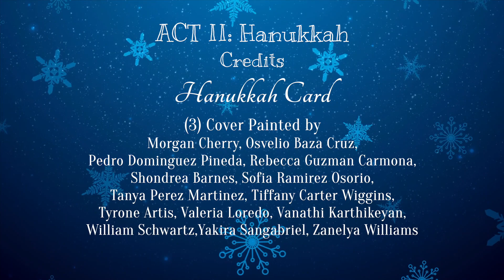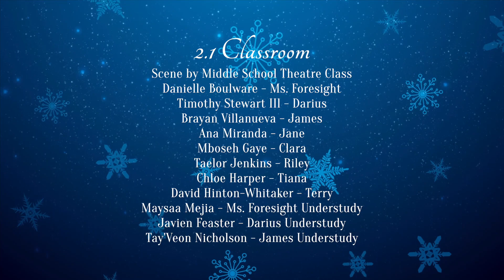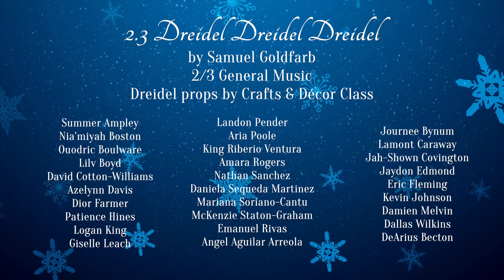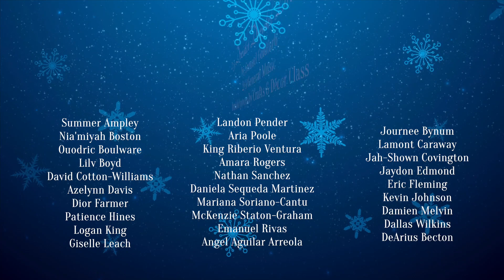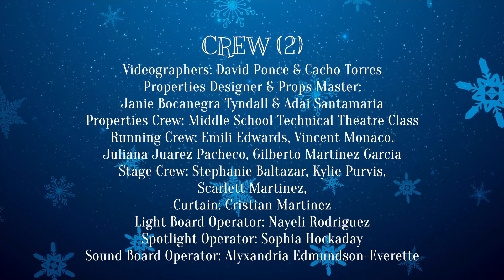2nd ACT - SET1 - SBH WINTER RECITAL 2023 presents "THE REASONS FOR THE SEASON"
Sallie B. Howard School presents:
WINTER RECITAL 2023 presents "THE REASONS FOR THE SEASON"
ACT II: Hanukkah Card

Cover Designed by Neil Peede
Cover Painted by A'Nahala Applewhite, Aaliyah Saxon,
Adriana Campos Piedra, Amira Bell, Ariana Sandoval, Armani Baines,
Ashly Campos Saravia, Autumn Barnes, Autumn Boone,
Charleigh Brunson, Clark Silva, Damuri Chi-sum, Debrasia Merrill, Desire Posey
Desiree Becton, Destined Pridgen, Diamond Curtis, Doranelly Garcia
Aguilar, Emily Molina-Rivera, Erick Herrera-Calzada, Gabriella Oglesby,
Jacqueline Bautista-Ribon, Jayden Cooper, Jaydon Canady,
Jennifer Torres, Jhenyla Taylor, Jose Rodriguez-Rosado,
Kamiyah O'Neal, Kayden Daugherty, Keyana Robinson,
Lauryn Wiley-Ragin, Londyn Brown, Ma'Layah Shelton, Marilyn Raper,
Michael Rodriguez Bautista, Monserrat Villalba-Moran,
Morgan Cherry, Osvelio Baza Cruz, Pedro Dominguez Pineda,
Rebecca Guzman Carmona, Shondrea Barnes, Sofia Ramirez Osorio,
Tanya Perez Martinez, Tiffany Carter Wiggins, Tyrone Artis, Valeria Loredo
Vanathi Karthikeyan, William Schwartz, Yakira Sangabriel, Zanelya Williams
Card interior Designed by Janie Bocanegra Tyndall
Card Interior Painted by Juliana Juarez Pacheco, Ishama Arul Jothi
Stephanie Baltazar, Nayeli Rodriguez, Perla Ramirez Mendoza

2.1 Classroom
Scene by MS  Theatre Class

2.2 A Rollicking Hanukkah
Arrangement by Randall D. Standridge - MS & HS Band
Jahlil Brown - Baritone
Shaun Fuller - Percussion
Joel Guzman - Trumpet
Samuel Guzman - Alto Sax
Liam Hockaday - Trumpet
KvLeah Muhammad - Percussion
Brandon Pacheco - Tenor Sax
Christian Williams - Percussion
ZyKerria Brockington - Alto Sax
Ouentin Chapman - Trombone
Ashleigh Johns - Alto Sax
Ja'ir Taylor - Percussion
Messiah Williams - Bass
Paris Brower - Percussion
Justus Williams - Trumpet
Noah Bland - Trombone
Isaiah McCollough - Piano/Keys
Abrya Jones - Percussion
Manuel Alvarez Arias - Trombone
London Braswell - Clarinet
Brian Bravo - Flute
Zachary Brockington - Alto Sax
Damian Cabrera - Trumpet
Jah'Zion Cooper-Robertson - Trumpet
Natalie DeLeon - Flute
Jadyn Farmer - Percussion
Anthony Gomez - Percussion
Kaiden Hemingway - Trombone
Darwin Hernandez Hernandez -Trumpet
Za'Karia Jones - Clarinet
Mizrah Yanin Mejia - Flute
Ethan Mills - Alto Sax
Moises Mondragon - Trumpet
William Montalvo - Flute
Nicholas Moran - Tenor Sax
Naomi Ocampo - Flute
Davion Ramsey - Trumpet
Lyric Ray - Clarinet
Charles (CJ) Riddick Jr - Percussion
David Sanchez Morales - Alto Sax
Aminah Taylor - Trumpet
Christofer Urrea-Ponce - Trumpet
Fernando Vazquez Rosas - Percussion
Joshaia Woodard - Trumpet
Evan Woods - Trumpet

2.3 Dreidel Dreidel Dreidel
by Samuel Goldfarb - 2/3 General Music
Dreidel props by Crafts & Décor Class
Summer Ampley
Nia'miyah Boston
Ouodric Boulware
Lilv Boyd
David Cotton-Williams
Azelynn Davis
Dior Farmer
Patience Hines
Logan King
Giselle Leach
Landon Pender
Aria Poole
King Riberio Ventura
Amara Rogers
Nathan Sanchez
Daniela Sequeda Martinez
Mariana Soriano-Cantu
McKenzie Staton-Graham
Emanuel Rivas
Angel Aguilar Arreola
Journee Bynum
Lamont Caraway
Jah-Shown Covington
Jaydon Edmond
Eric Fleming
Kevin Johnson
Damien Melvin
Dallas Wilkins
DeArius Becton

2.4 Festival of Lights
by Fieldstein and 'Reilly - 4/5 Band
Estefani Benitez Mondragon - Clarinet
Nicholas Bland - Precussion
Brooklyn Jones - Alto Sax
Ethan Martell - Trumpet
Alejandro Martinez - Alto Sax
Elijah Taylor - Percussion
Rosa Villanueva Pantaleon - Trumpet
Corelle Watson - Percussion
Xa'Vion Wellington Harris - Clarinet
Jeremiah Rodriquez Mondragon - Alto Sax
Damarion Brown - Alto Sax
Ethan Dashiell - Bass
King Gomillion - Alto Sax
Raphel Hester - Trombone
Devon Horne - Trombone
Brian Bravo - Flute
Naomi campo - Flute